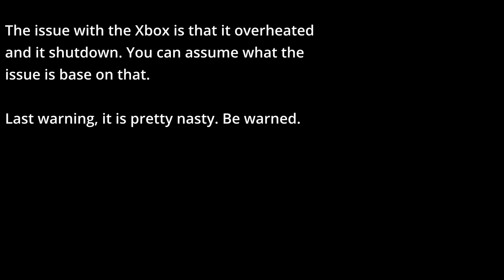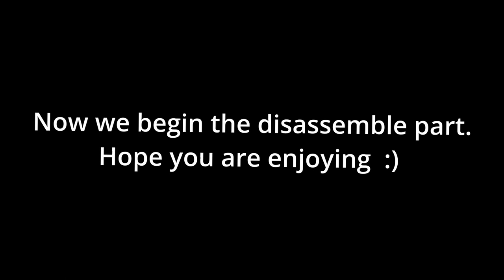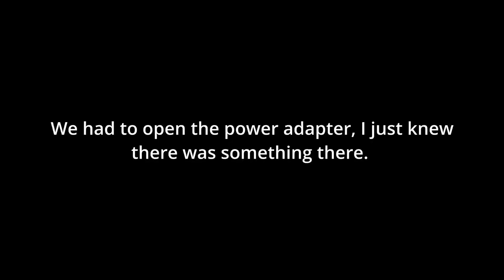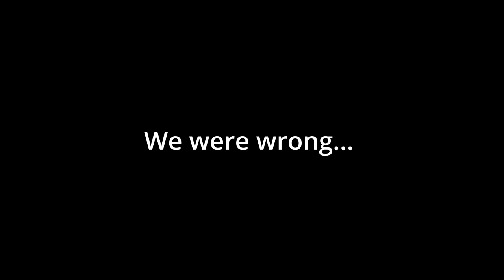Retrovice Ep 6. Xbox One X Roach Cleaning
Retrovice is Back!! with your hosts Rocky Blaze & Bruce! On this episode we clean out a customer's Xbox One X that's full of dead Roaches!

Follow Retrovice on Instagram: @retrovice2020